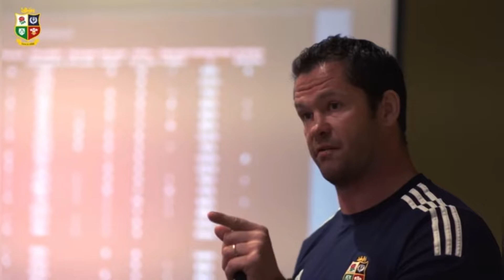Rugby Union | The Greatest Sport on Planet Earth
For the love of the game 💪🏉 Rugby highlights and fun videos for fans of the game. Thank you very much, PRR.

Rugby Union is a sport for everyone. A sport for all shapes and sizes. This tribute hopefully shows you what an amazing sport we are all blessed with having the opportunity of playing and watching. Amazing athletes, ridiculous skill, big hearts and teamwork - the game has it all.